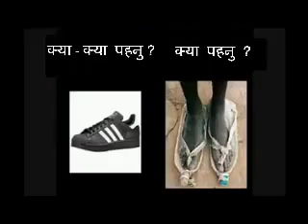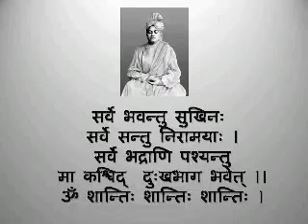Kailash kumawat ahire/...Life ka real sach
Kailash kumawat